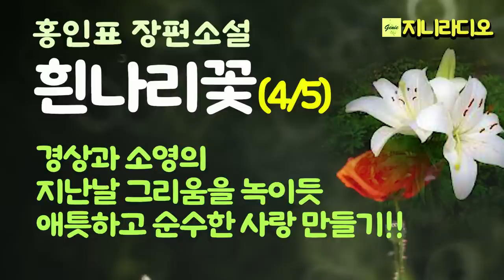홍인표 장편 '흰나리꽃(4/5)'/ 사랑 만들기; 마치 지난날 그리움과 회한을 녹이듯 경상과 송영은 애틋하고 순수한 사랑 만들기에 나섰다./ 책읽어주는여자/ 지니라디오/ 오디오북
*작품명; '흰나리꽃'(4/5)
*지은이; 홍인표
*출판사; 청어

  다시는 눈물 나는 사랑에 목숨 하나 버리지 못할 것 같은, 흰나리꽃 같은 순결한 사랑 이야기
  제1회 문예학술저작권상 수상작가 홍인표의 장편소설 『흰나리꽃』은 누구나 지니고 있을 법한 사춘기 시절 짝사랑했던 순수한 사랑 이야기를 담아냈다. 작가 홍인표가 그린 이 이야기는, 이제는 잊혀져가는 향토의 풀향기와 아련했던 꿈을 소설로 형상화 한 그 나름의 의미를 지닌다. ‘내 가슴에 아름다운 사람으로 남아 있는 흰나리꽃 같은 첫사랑!’ 인생은 바로 그런 추억을 간직하고 있기에 살 만한 가치가 있는 것이라고 작가는 말한다.

목차

동창회
수평선
소녀
한교실에서
긴 이별과 만남
살고 싶다
사랑 만들기
김장
별장에서
여행
                                                                                            -청어 출판사 제공-

[홍인표 작가님]

소속 단체
한국문인협회, 국제펜클럽, 한국소설가협회

경력 사항
1965년 장흥고등학교 졸업
1977년 광주교도소 근무
1992년 광주교도소 퇴직

수상
2014년 한국문학비평가협회 문학상
(소설 부문, 한국문학비평가협회)

발표 작품
1989년 『하얀 집의 왕』(장편소설) 창작과비평사
1990년 「탈옥기」(단편소설) 월간조선
「부활의 도시」(중편소설) 인동출판사
「어둠의 물결」(단편소설)
1991년~1999년 작품 활동 중단
2000년 『별빛 속에 감추어 둔 사랑』(장편소설) 청조사
2001년 「출소」(단편소설) 한국소설6월호
2002년 『기다리는 사람들 1, 2권』(장편소설) 청어출판사
「축복」(꽁트) 한국소설 8월호
2003년 『형사와 전과자』(중편소설집) 한국소설가협회
― 「형사와 전과자」 「김 검사」 「결혼작전」 「슬하게」
「귀휴」(단편소설) 펜문학 여름호
『뱁새 떼 둥지 찾기』(장편소설) 한국소설가협회
2004년 『오월의 도시』(중단편소설집) 한국소설가협회
― 「오월의 도시」(중편소설) 「그 얼굴」(중편소설) 「담배」(단편)
「면회」(단편) 「출소」」(단편) 「감시대」(단편) 「귀휴」(단편)
2005년 「사랑이란 것은」 월간문학 10월호
2007년 『흰나리꽃』(장편소설) 청어출판사
2008년 「징벌방」(단편소설) 월간문학 2월호
「용서」(단편소설) 한국소설 3월호
「만기방」(단편소설) 펜문학 봄호
2009년 「아내」(단편소설) 한국소설 6월호
2011년 『할아버지』(장편소설) 청어출판사
2012년 「사회견학」(단편소설) 월간문학 5월호
2012년 『사형장』(대하소설 9권) e­-book
『교도소』(대하소설 8권) e-book
2012년 「사형수」(단편소설) 한국소설 10월호
2014년 『사형수』(중단편작품집) 빛나리출판사
「꽃반지」(단편소설) 펜문학 7·8월호
2015년 『시집 속에 담긴 사랑』(장편소설) 빛나리출판사
2016년 「꽃밭에서」(단편소설) 한국소설 7월호
2017년 「어깨동무」(단편소설) 월간문학 11월호
2018년 「품앗이」(중편소설) 한국소설 4월호
「야경꾼들」(단편소설) 펜문학 9·10월호
2019년 『꽃반지』(중단편 작품집) 청어출판사
― 「꽃반지」 「꽃밭에서」 「품앗이」 「야경꾼들」 「오월의 도시」
2020년 「죽음의 섬」(중편소설) 한국소설 8월호
2023년 「동네 앞에서」(단편소설) 월간문학 2월호
『아버지와 두 아들』(장편소설) 청어출판사

[타임라인]
00:00:00  인트로 음악
00:00:12  4회 소설 본문